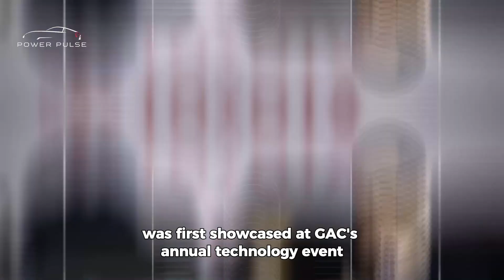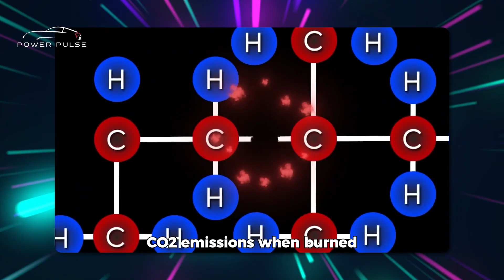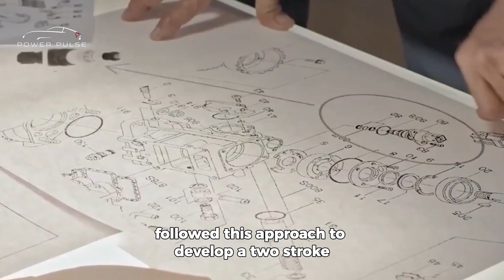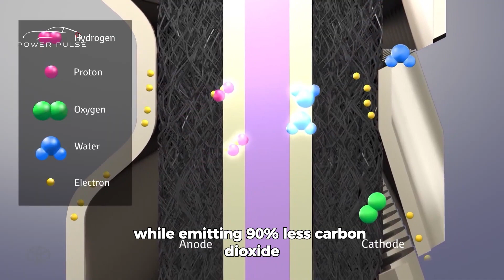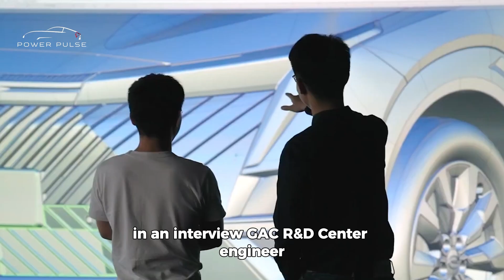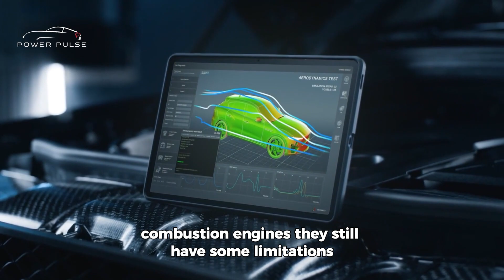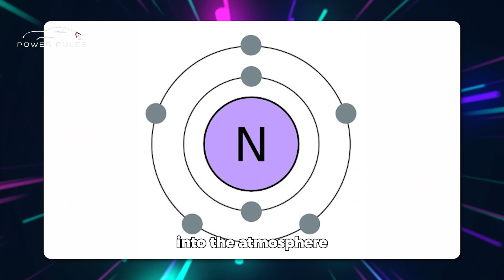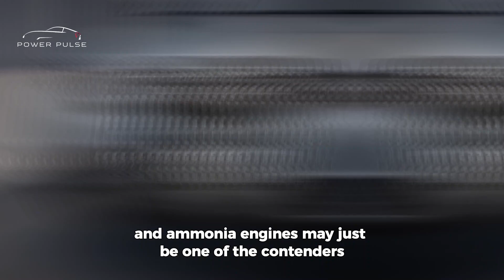Toyota CEO: "Our New Engine Is The End Of The Entire EV Industry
In a world that seems perpetually obsessed with an all-electric future, the CEO of Toyota, Akio Toyoda, has made a bold claim that could change the course of the entire EV industry. While it's true that this Japanese company also has its own pipeline of EVs for the upcoming years, they are also vigorously exploring alternative energy sources that could potentially revolutionize the future of transportation. And their latest "secret weapon" is an ammonia-fueled engine that most industry experts believe could be the end of the EV movement. But can this new engine really dethrone EVs as the future of transportation? Isn't ammonia extremely dangerous? Well, let's dive in and find out why Toyota is so enthusiastic about this polarizing alternative.